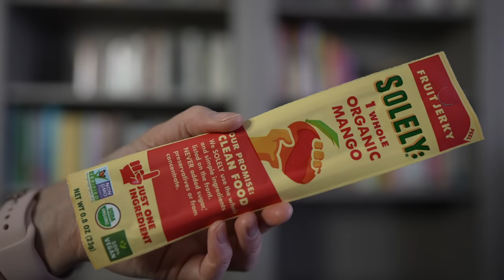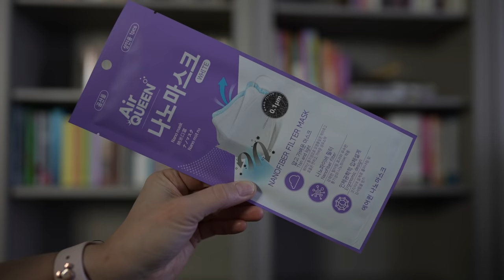Travel Favorites | 2022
Sharing my 2022 travel favorites in this throwback style video, including luggage and packing aids, travel wear, on-the-go snacks, must have electronics, and more. I’d love to know what your travel favorites are if you care to share!

Ener-C Immune Support
Air Queen Face Masks
Sony WH-1000XM4 Headphones
Anker Magnetic Battery
Jade Travel Yoga Mat
Theragun Mini

I train with Peloton. Follow me at swonderful or wondercrew on Peloton so we can share all the high five's! I announce on Instagram stories when I plan on riding live and would love to ride with you :D

Join me in a Peloton workout with this free 60 day guest pass!

Camera Gear:
Sony A 7S III Mirrorless Camera
Sony FE 24mm f/1.4 GM Lens
Sony ECM-B1M Camera-Mount Digital Shotgun Microphone

When the Sparks Fly by Christopher Malley

Comments are closely monitored and subject to approval in an effort to maintain a positive environment.  While constructive criticism and suggestions are welcome, negative comments with no purpose other than to spread malice will be deleted.